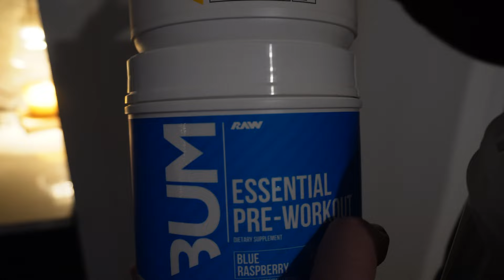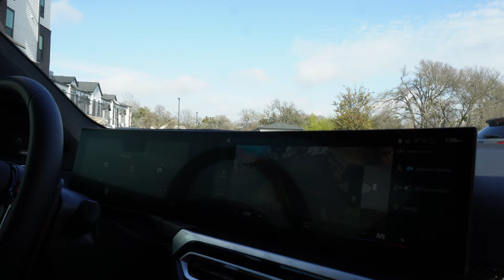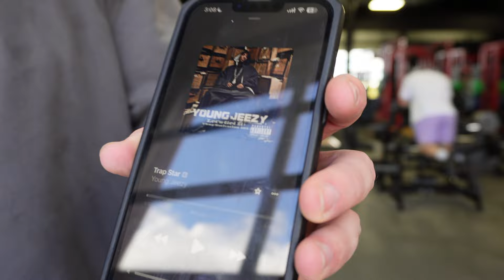BIG BOI PUSH DAY | BULK SZN EP.2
Happy to be back after a nice break and excited to show yall what the offseason has been looking like. Lots of cool and fun stuff planned for after the holidays and want to shift the givaways that I do on IG to youtube as well. It helps tremedously and will allow me to keep reinvesting in making the quality of these videos better and better.